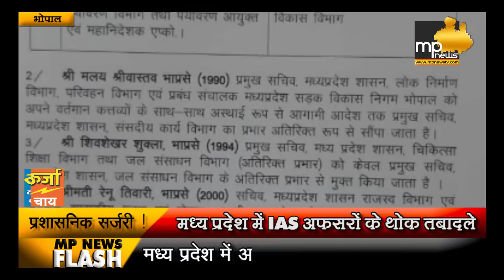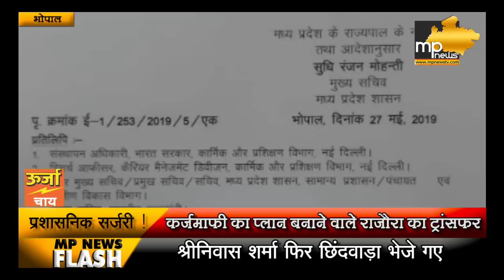चुनाव नतीजों के बाद ACTION में CM कमलनाथ, कर्जमाफी का प्लान बनाने वाले अफसर का हुआ तबादला!। MP News